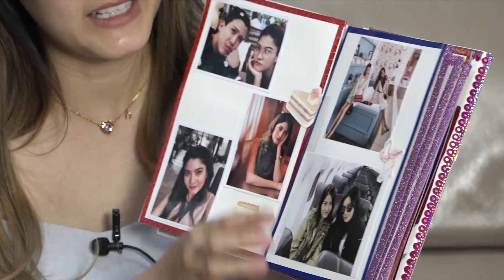Mail Time | ของที่ตั้งใจ ทำให้วันเกิด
มาแล้วจ้ะ พี่จ้ะพี่จ๋า วันนี้มีของหลากหลาย อิ่มใจ ได้กันถ้วนหน้า แต่เจ้ศรี ของเราจะพิเศษ กว่าคนอื่น เนื่องจาก แฟนคลับที่น่ารัก ลงทุนทำของน่ารักๆ มาให้เป็นของขวัญวันเกิดให้  ก็ฟินซิค่ะ อยากรู้แล้วละซิว่าทำอะไรมาให้       แล้วจะรออะไรล่ะ ไปดูซิคู๊ณณณณ !!!

สามารถรับชมรายการ Mail Time ได้ทุกวันพฤหัสบดีเวลา 20:00 น.